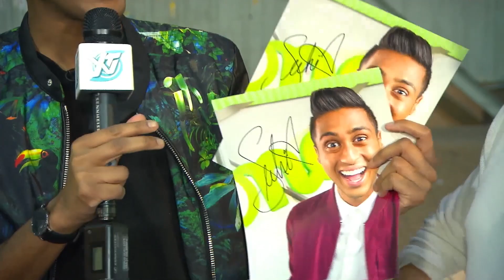The Vamps and Suki!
Suki is hanging out with The Vamps at the Skate Loft in Toronto.